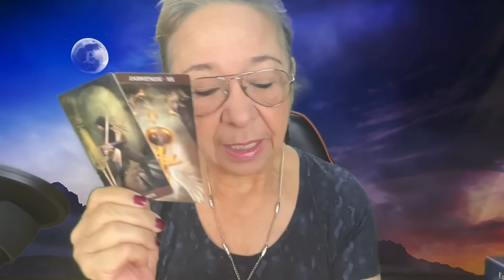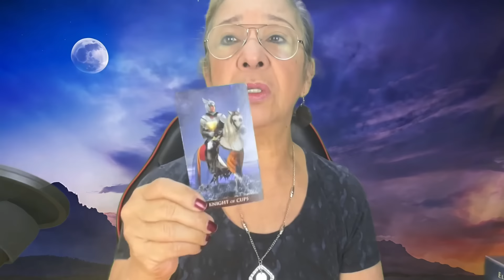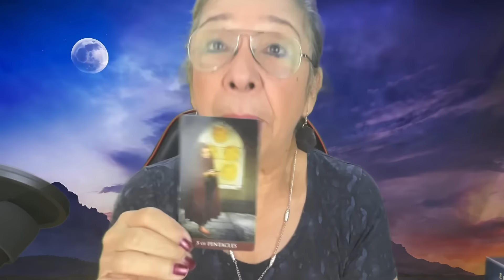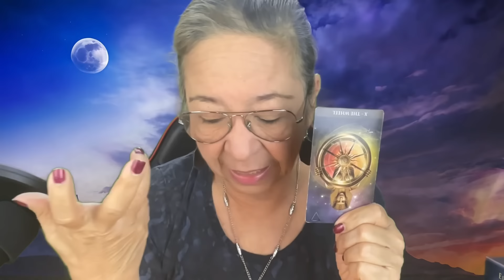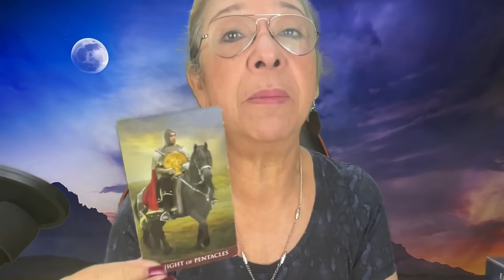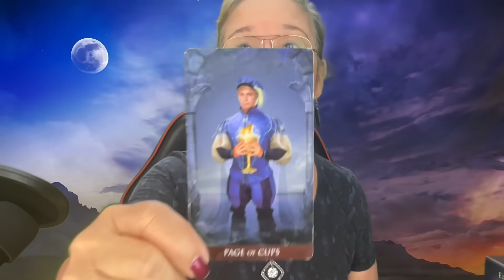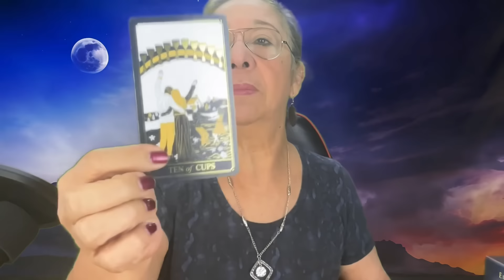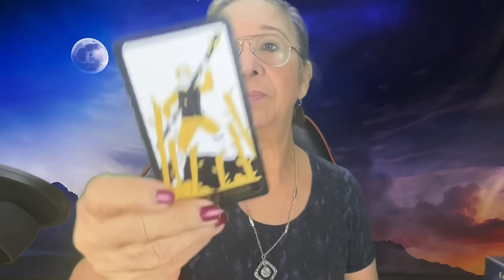Tenías toda la razón! 😭 No tengo la Menor duda! Prometo Resolver mi Situación! Te Vendré a Buscar!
LECTURAS PERSONALES

Carmen